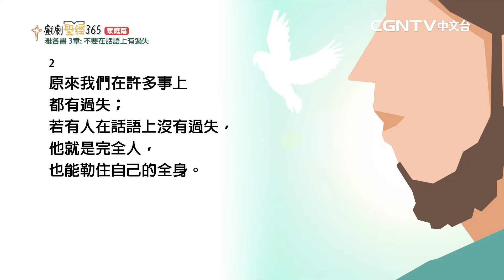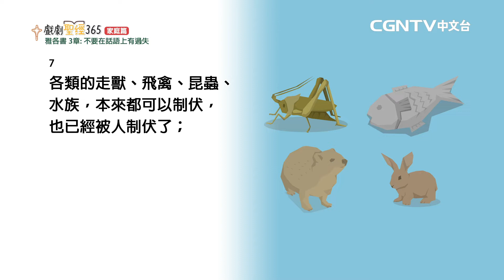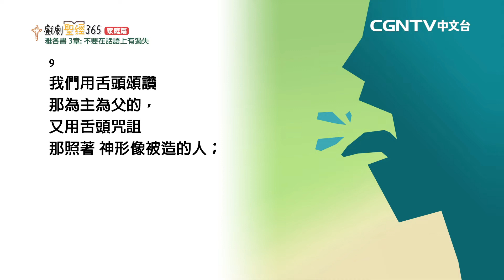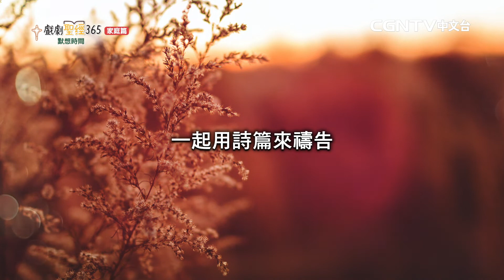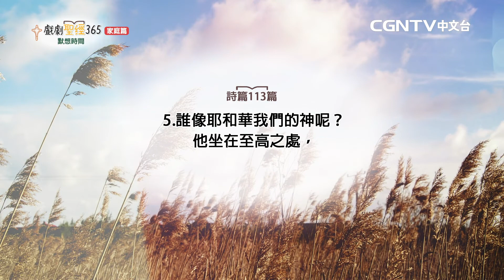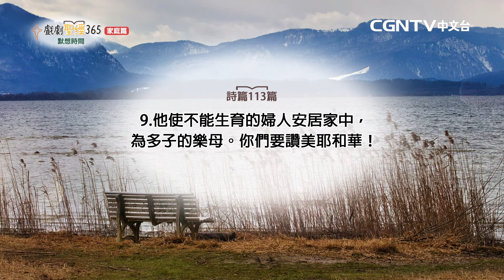【戲劇聖經365-家庭篇】（繁）第20週-週間家庭禮拜-第4天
雅各書3章

奉獻帳號：
銀行：國泰世華銀行(013)華江分行
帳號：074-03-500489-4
戶名：社團法人中華基環球福音網協會